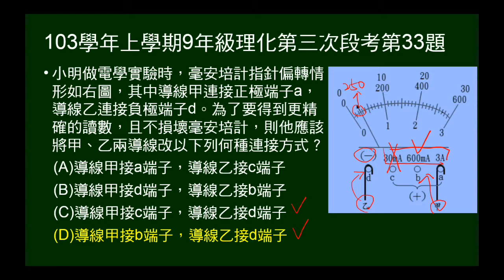103學年上9年級理化三段第33題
給毫安培計目前讀數情況，問下一步應如何連接。